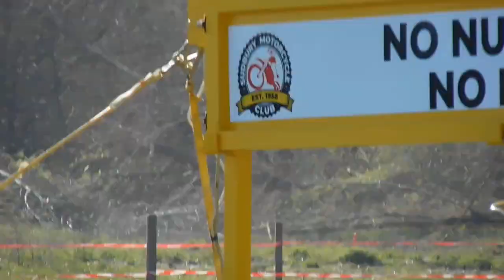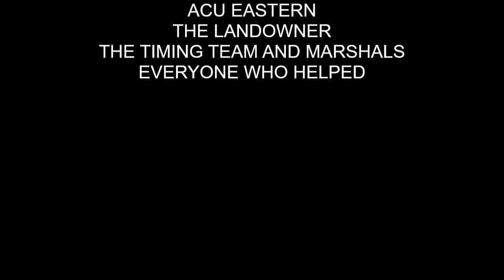FOXBOROUGH TWO MAN 2021 1